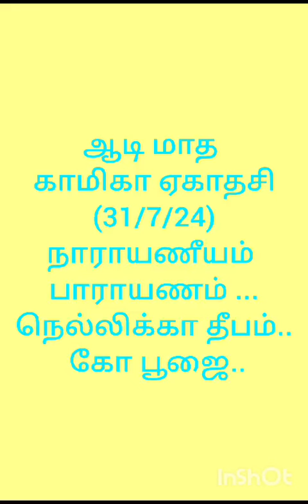ஆடி மாத காமிகா ஏகாதசி (31/7/24) நாராயணீயம் பாராயணம் ...நெல்லிக்கா தீபம்.. கோ பூஜை..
Video from Hemalatha Rajasekar